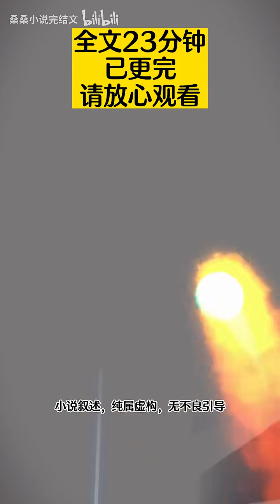【悬疑一口气看完】我用玩具手机接到一个电话，电话那边是我刚死去的弟弟.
姐妹们 我配得到你们的三连吗！！呜呜呜~更新不易
点赞不足4%收益减半